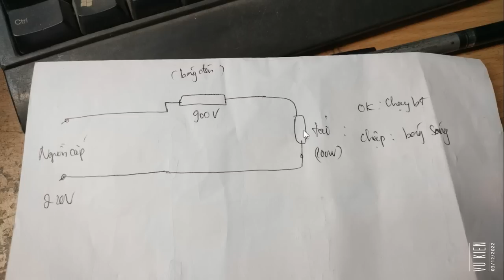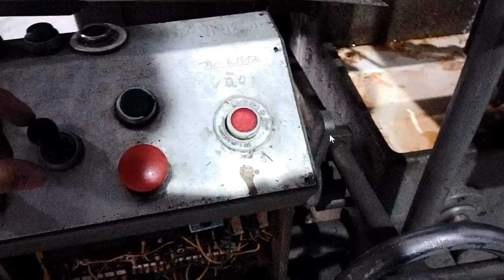Mình đã mang theo cái này để đi sửa máy móc Công nghiệp!